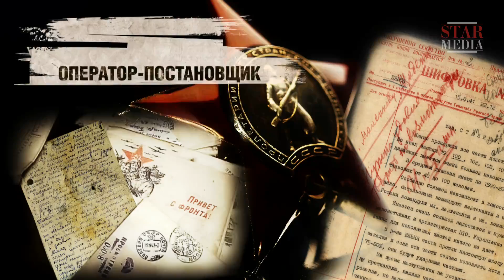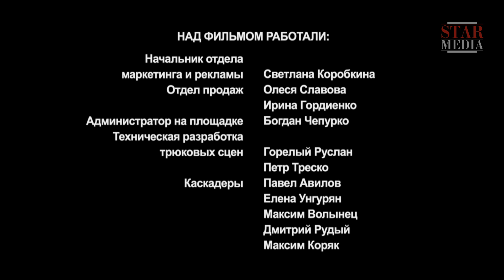Spies Must Die. Snake in the Grass. Episode 2. Military Detective Story. StarMedia.English Subtitles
NKIn an intelligence training centre, a group of spies are being trained for a mission in occupied Poland. Each man has his own reason for serving the enemy; some work for the Nazis voluntarily, some wish to infiltrate the other side, while others use the cooperation with the Germans to their own advantage.

Six men are sent into Soviet territory to destroy an important strategic bridge near the city of Zhytomir, the main route for Soviet military machinery and munitions to the frontline, and the destruction of which would guarantee the isolation of the Soviet Army before their offensive. VD Captain Aleksandr Galimov and his assistant Jr. Lt. Liubov Lipindkaya are charged with boosting morale among the Soviet troops and preventing any potential rebellion. However, even working at home, they find themselves struggling against army bureaucracy, military secrets, dissidence and their own conscience.

While the rebels’ plans lack order and strategy due to their differing backgrounds and motivation they nevertheless get close to completing their mission, which not only costs the SMERSH officers a victory but ensures a German embarrassment.

Type: TV series
Genre: military detective story
Year of production: 2012
Number of episodes: 4
Directed by: Eduard Pal'mov
Written by: Eduard Pal'mov
Production designer: Gennadiy Popov
Director of photography: Denis Svoyak
Producers: Yuriy Minzyanov, Vlad Ryashin
Cast: Il'ya Shakunov, Oleg Morozov, Denis Burgazliev, Elena Dudina, Anna Dyukova, Yakov Shamshin, Mikhail Vas'kov, Yana Sobolevskaya